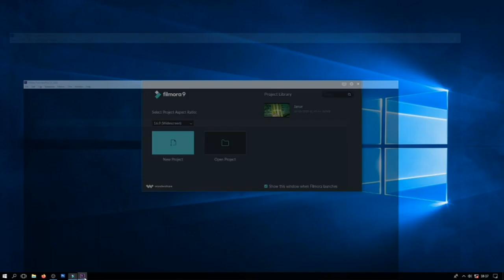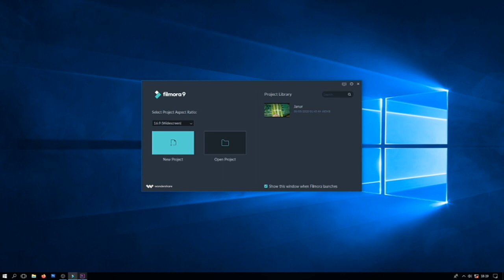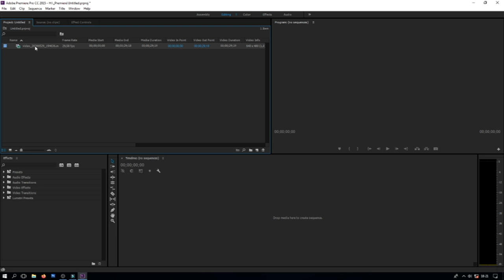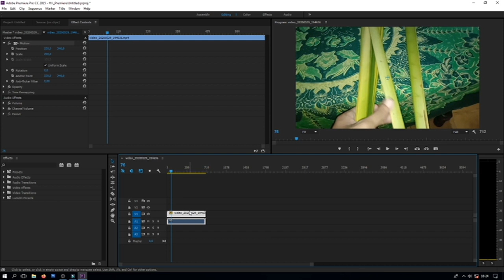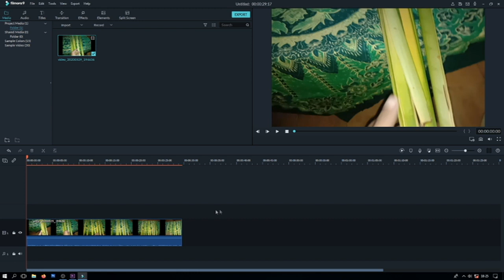Perbedaan Filmora dan Adobe Premiere | Open Project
untuk mensuport Chanel MASSTER STUDIO PRO.